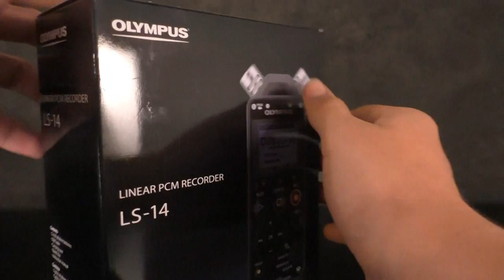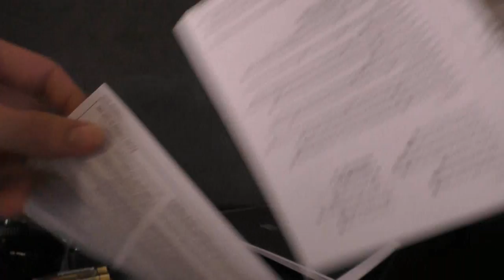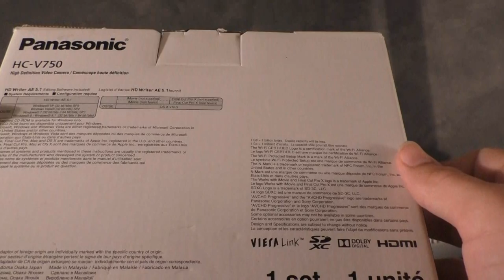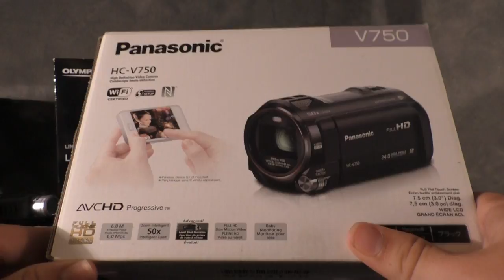Unboxing du Olympus LS14 et présentation de mon matos !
Salut à tous, petite vidéo improvisée pour présenter un peu mon matos et faire le déballage de mon enregistreur numérique Olympus LS14 qui vas me permettre d'enregistrer le son sur mes vidéos !

N'oubliez-pas de mettre un pouce bleu et de vous abonnez à notre chaine pour suivre l'actu de nos vidéo, ainsi que de nous suivre sur Facebook pour voir nos projet en cour ;) !